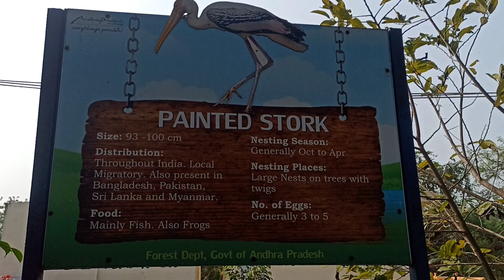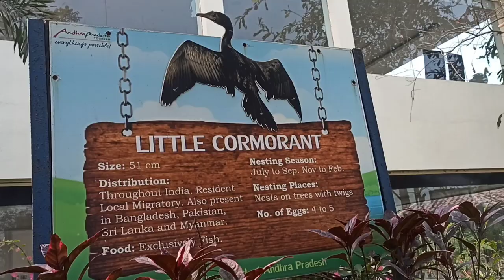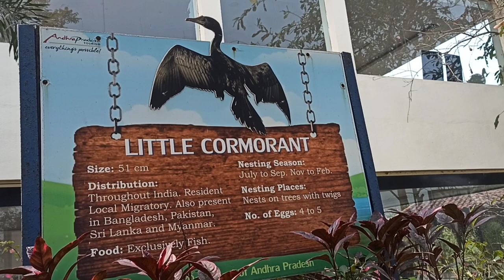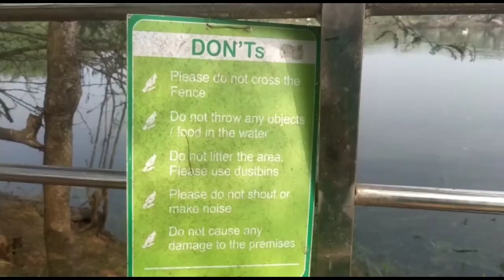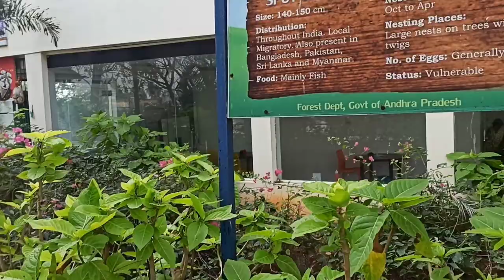/VLOG OF UPPALAPADU BIRD SANCTUARY//guntur//vijayawada//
TheUppalapaduBird Sanctuary is located in Uppalapadu, near Guntur City, India. Painted storks, spot-billed pelicans and other birds that migrate from various countries such as Siberia and Australia use the village water tanks for nesting